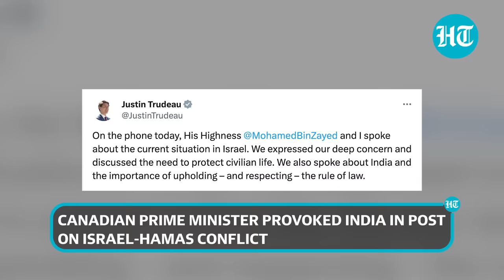Trudeau Provokes India Again, Lectures On Upholding Law In Israel-Hamas Conflict Post | Details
In a fresh provocation, Canadian Prime Minister Justin Trudeau has raised the Hardeep Nijjar issue again. This time with UAE President Sheikh Mohamed Bin Zayed during a telephonic conversation. Trudeau lectured India on the importance of upholding and respecting the rule of law. The Canadian Prime Minister provoked India in a post on the Israel-Hamas conflict. Watch this report for more details.